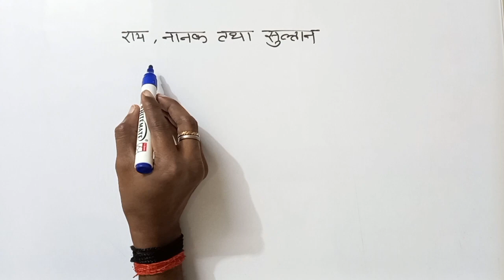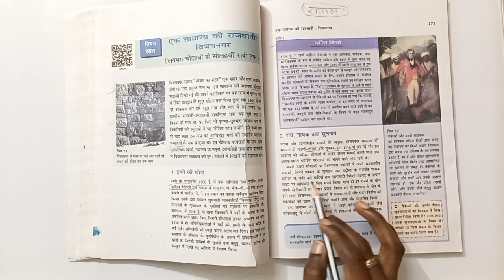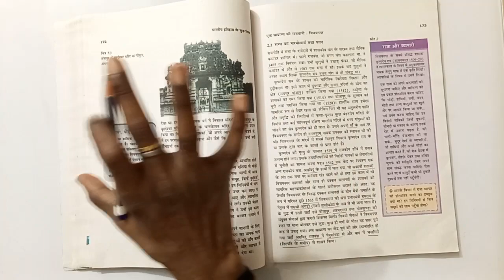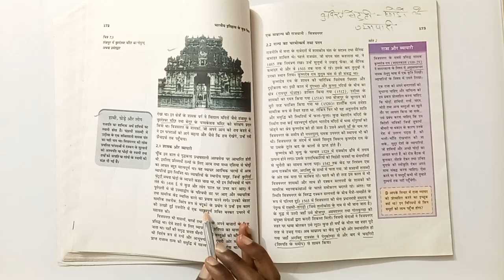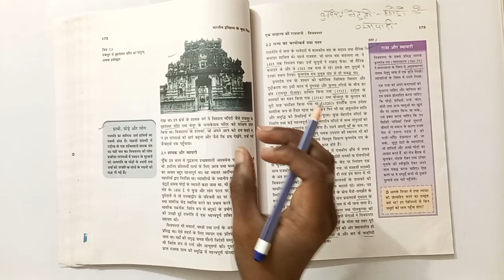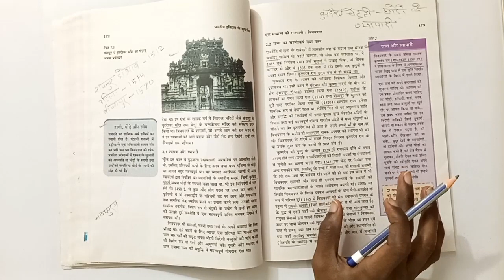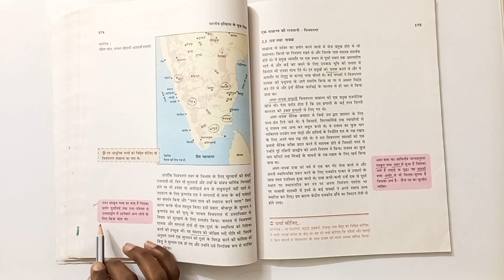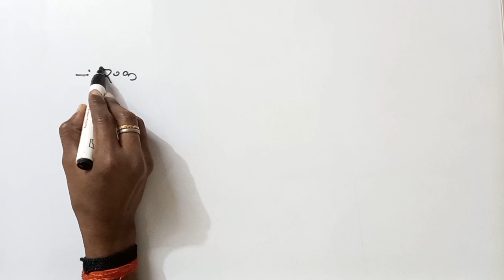NCERT भारतीय इतिहास भाग 2- एक साम्राज्य की राजधानी: विजयनगर [राय, नायक तथा सुल्तान]// TEF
NCERT भारतीय इतिहास भाग 2- एक साम्राज्य की राजधानी: विजयनगर [राय, नायक तथा सुल्तान]// by S.K. Sir// The Education Faculty